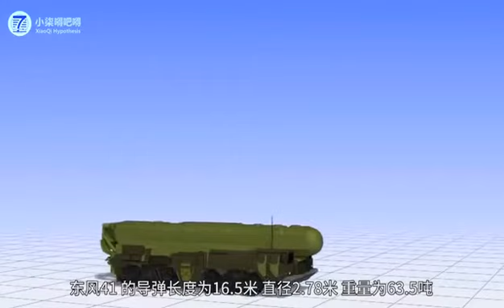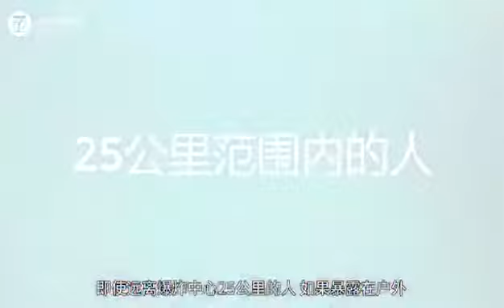How powerful is the Dongfeng-41 intercontinental nuclear bomb?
How powerful is the Dongfeng-41 intercontinental nuclear bomb? It is collectively recognized by foreign media as "the planet's strongest nuclear weapon."